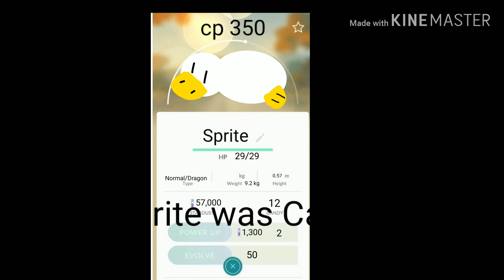Catching a Sprite!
even when they're not in the game.